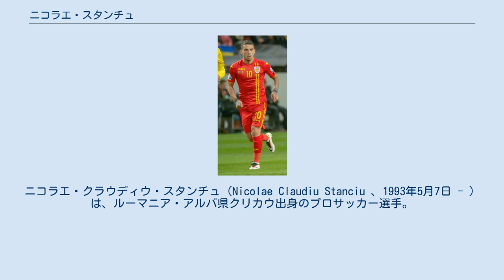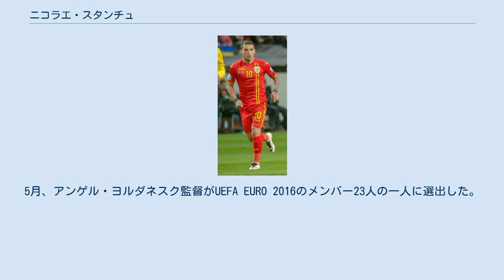ニコラエ・スタンチュ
ニコラエ・クラウディウ・スタンチュ（Nicolae Claudiu Stanciu 、1993年5月7日 - ）は、ルーマニア・アルバ県クリカウ出身のプロサッカー選手。
ルーマニア代表。
SKスラヴィア・プラハ所属。
 11歳の時にFCウニレア・アルバ・ユリアのユースチームに入団。
2008年5月、リーガ2のFCコルヴィヌル・フネドアラ戦で トップチームデビュー。
この時わずか15歳と18日だった。
 2010年5月、FCステアウア・ブカレスト戦でリーガ1デビュー。
翌月、VfBシュトゥットガルトのトライアルを受けた が、移籍金で折り合いが付かず契約には至らなかった。
 2011年3月のFCペトロルル・プロイェシュティ戦で初ゴール、さらに試合終盤にはキャプテンマークを巻いた。
シーズン終了後、ブレシア・カルチョ、セルティックFC、TSG1899ホッフェンハイム といったクラブが獲得オファーを出したと報じられた。
 2011年9月、FCヴァスルイがスタンチュを獲得したことを発表。
2012年3月のペトロルル・プロエシュティ戦で移籍後初出場・初ゴール。
 2012年8月のUEFAヨーロッパリーグ 2012-13・プレーオフ・インテル・ミラノ戦でPKから得点した。
 2013年3月、FCステアウア・ブカレストがスタンチュを5年契約で獲得したことを発表。
UEFAチャンピオンズリーグ 2013-14では全12試合に出場しプレーオフのレギア・ワルシャワ戦でゴールを挙げた。
 2015年夏にクリスティアン・タナセがクラブを去り、それまでタナセが付けていた背番号10をスタンチュが受け継いだ。
2016年2月、契約を2021年まで延長した。
 2016年8月のUEFAチャンピオンズリーグ 2016-17 予選2回戦・ACスパルタ・プラハ戦では1stレグ・2ndレグ共に得点を挙げ、3-1の勝利に貢献した。
 2016年8月、RSCアンデルレヒトに移籍。
移籍金は780万ユーロ、さらに活躍次第で200万ユーロが追加で支払われる。
この金額はスティーヴン・ドフールの600万ユーロ(FCポルト→アンデルレヒト)を抜き、クラブおよびリーグ史上最高額を更新した。
 2016年9月のシャルルロワSC戦で移籍後初出場。
 2018年1月、ACスパルタ・プラハへ移籍 2019年1月28日、移籍金1000万ユーロでアル・アハリ・サウジFCに移籍。
 アル・アハリの財政的問題により、SKスラヴィア・プラハが400万ユーロで保有権の65パーセントを取得、2019年7月に4年契約を結んだ。
 U-19世代から代表に選出されており、UEFA U-19欧州選手権2011に出場した。
 2016年3月のリトアニア代表戦でA代表初出場・初ゴール。
5月、アンゲル・ヨルダネスク監督がUEFA EURO 2016のメンバー23人の一人に選出した。
開幕戦のフランス代表戦 とアルバニア代表戦に出場したが、チームはグループステージで敗退した。
 2016年9月、2018 FIFAワールドカップ・ヨーロッパ予選のモンテネグロ代表戦でアドリアン・ポパのゴールをアシストした。